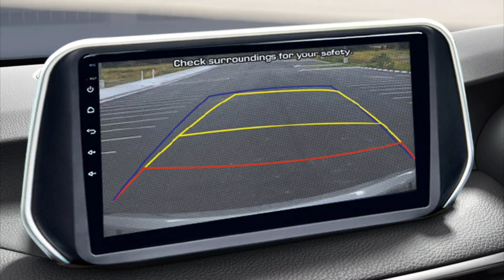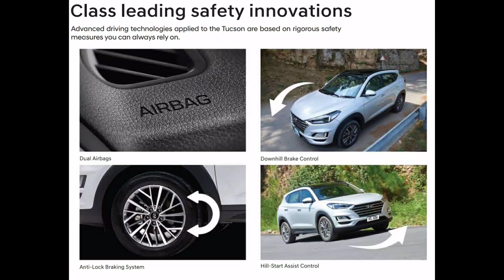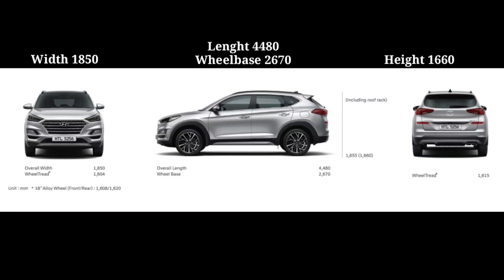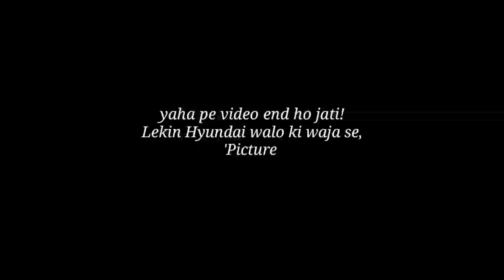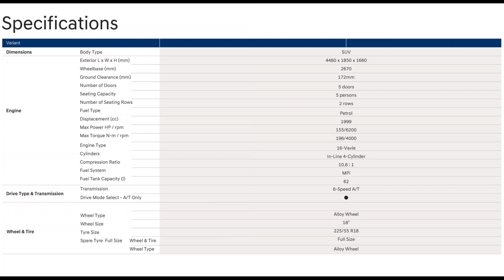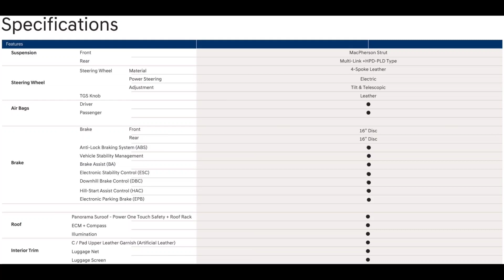Hyundai Tucson 2020 detailed review Pakistan.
Friends in today's video I'm going to give you the information about a new SUV which was launched on 11th of this month by Hyundai Nishat, the Hyundai Tucson.

Please do watch this video till the end.